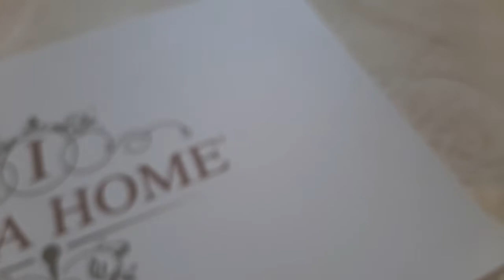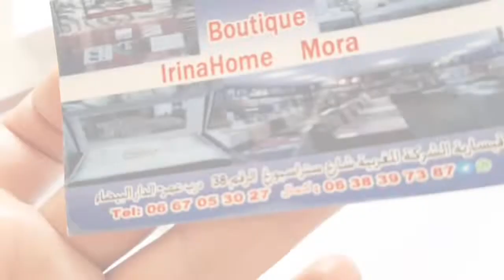جولة في غرفتي 2020 ديكور غرف نوم 2020 سكن الإقتصادي